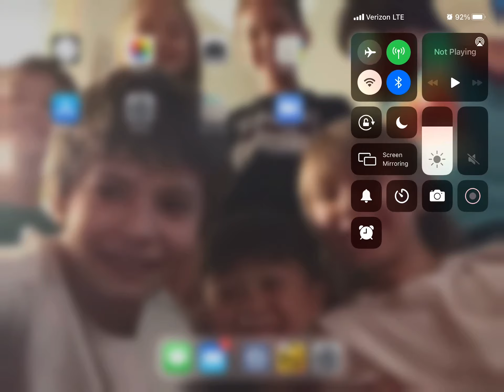5 big boxes opening.brawl stars